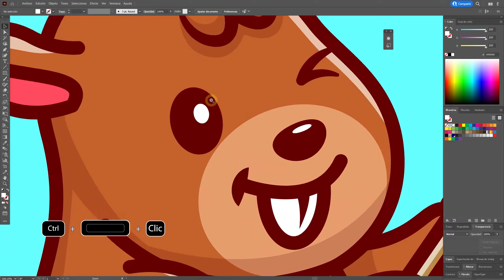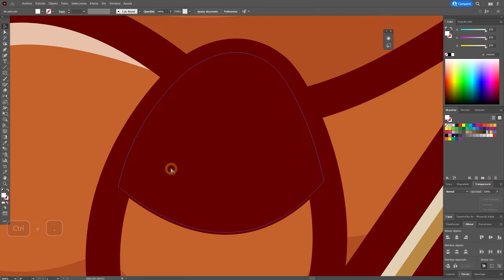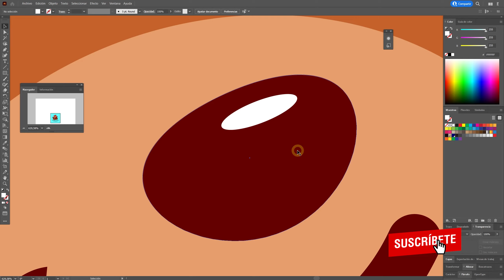Cómo cambiar el modo de zoom en Illustrator 🔍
En este tutorial aprenderás como cambiar el modo de zoom en Illustrator.

OTROS TÍTULOS PARA EL VÍDEO:
Curso Completo de Adobe Illustrator CC Herramientas Zoom
¿Cómo hacer zoom con la rueda del raton en Illustrator?
¿Cómo reducir el zoom en Illustrator?
¿Cómo configurar el zoom de Illustrator?
¿Cómo hacer zoom en Illustrator 2021?
📌Cambiar zoom de arrastre en Illustrator 🔍 2021
Cómo hacer ZOOM en Illustrator con el teclado (PRÁCTICO Y FÁCIL) 2021
Como resolver problema con el ZOOM de Illustrator - Metele Mas Diseño
ZOOM / SCROLL / PANEO en Adobe Illustrator ¡Descubre cómo hacerlo!
Hacer "zoom" con el ratón en ILLUSTRATOR
How to Zoom In & Zoom Out | Illustrator Tutorial
configurar illustrator para tarjeta grafica
zoom in zoom out illustrator
no hay disponible ninguna gpu compatible illustrator
adobe illustrator herramienta zoom
herramienta zoom adobe illustrator